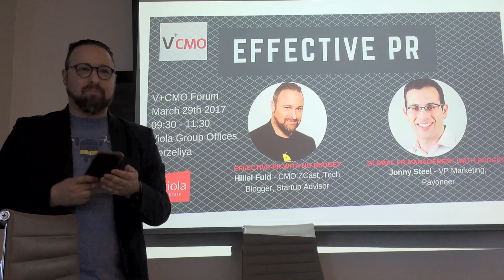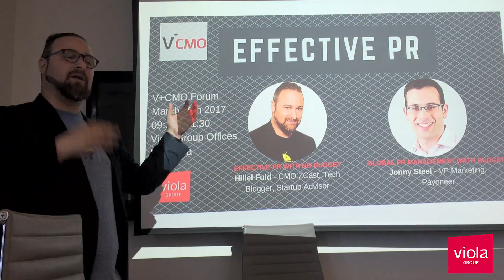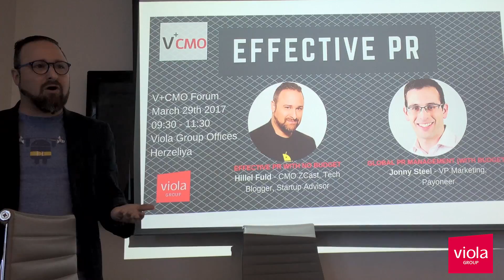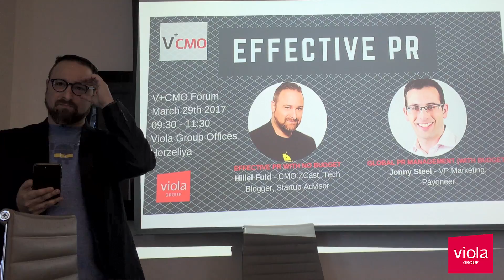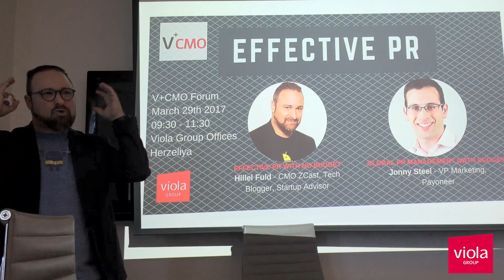Hillel Fuld at V+ CMO Forum - on marketing when there is no product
Hillel Fuld (CMO @ ZCast, Tech Blogger & Startup Advisor) speaking at a Viola Group V+ CMO Forum session about "Effective PR with no budget". In this clip, he talks about why it's important for startups to start marketing and thinking about PR even before they've launched their actual product.